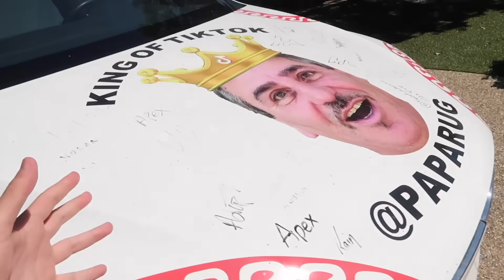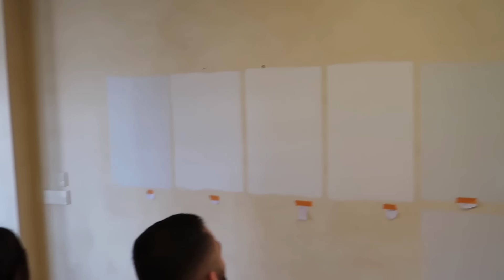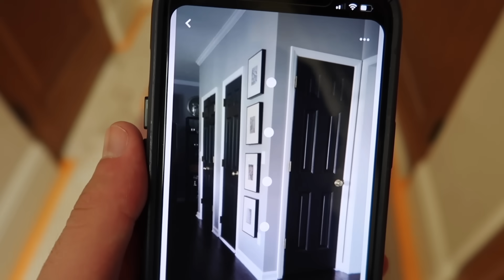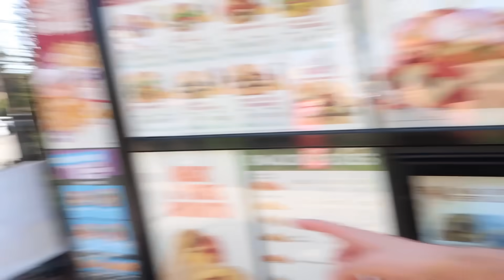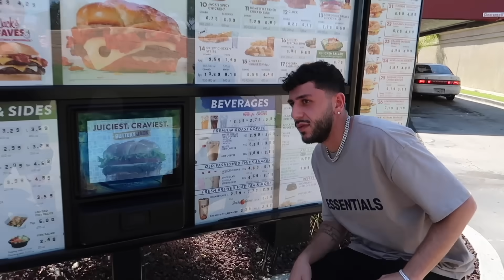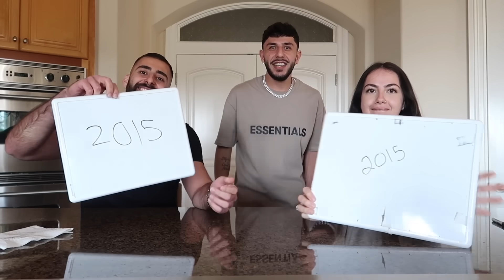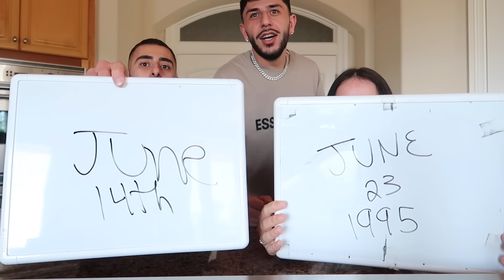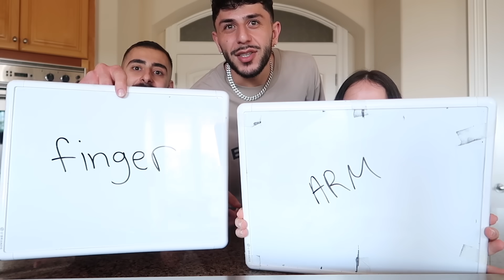I didn’t mean to take it this far.. **I’M SORRY**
So she probably won’t be hanging out with me for a while after this video…